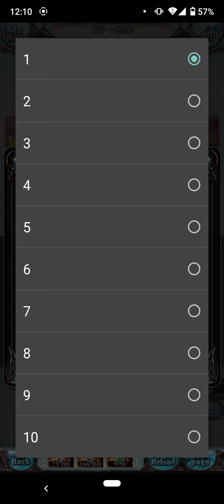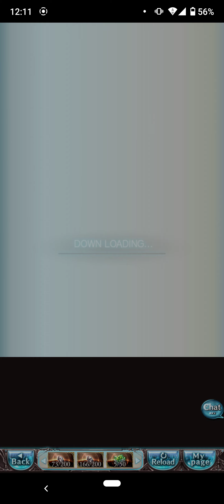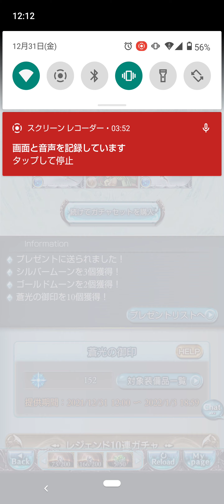【グランブルファンタジー】虎の十二神将来た！！！まずは150連でシンダラ狙い！ルーレットはエラーで基本撮れない......ガチャピンが来ました！十日目